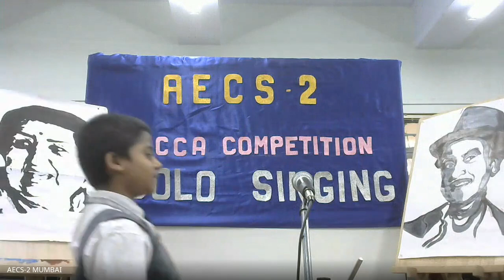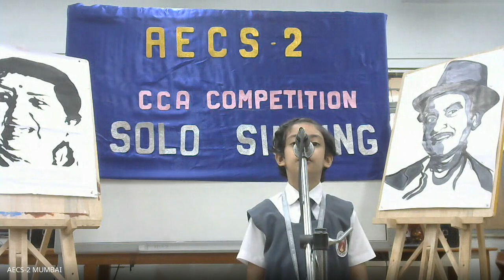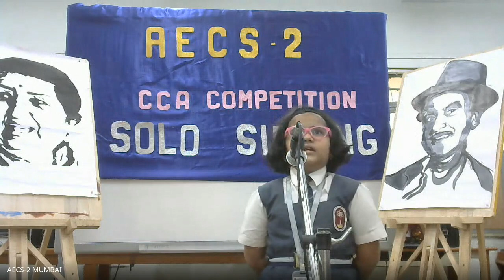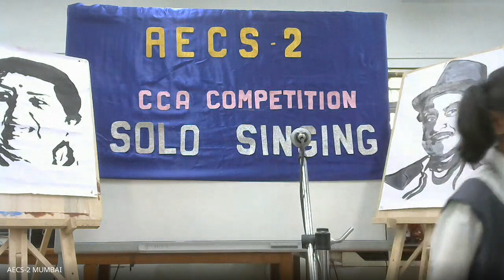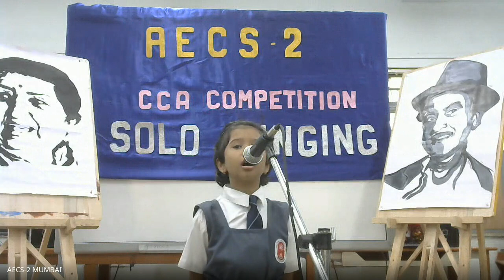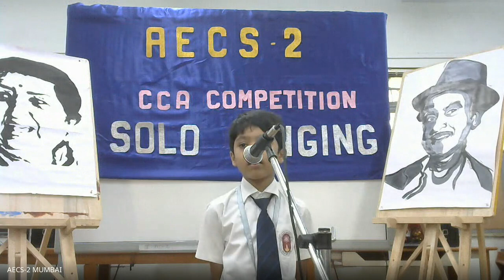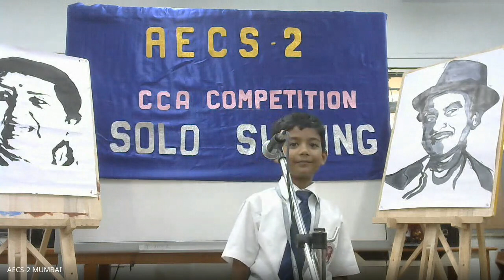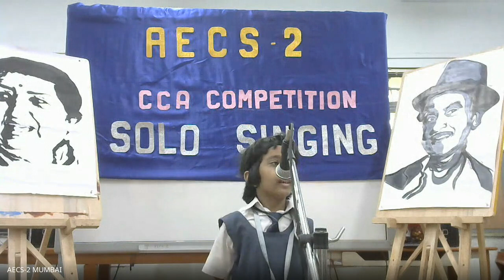CLASS 2/ CCA /SOLO SINGING COMPETITION/ 12/08/ 2023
✨🎤🎶🎵"Little Voices, Big Dreams: Class 2 Solo Singing Showdown!"🎶🎵